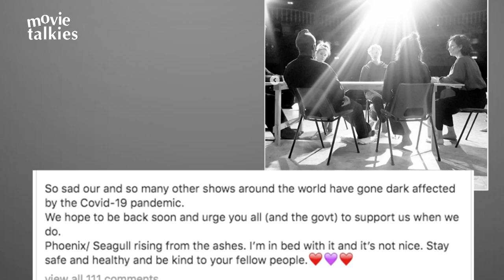Game of Thrones Actor Indira Varma Suffering From C○v!D-19